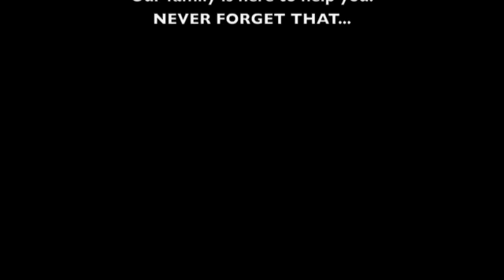Holloway Prayer Meeting 5th March 08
This prayer meeting event is the place where the Holloway family would be able to thank God for what he has already done and bring to the Throne of Grace the burdens of our hearts.